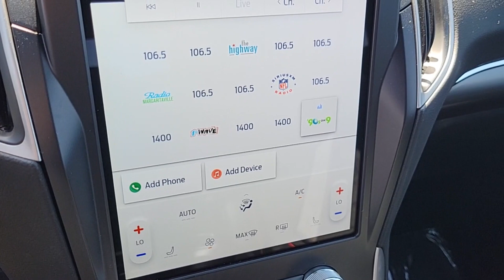2024 FORD EDGE Las Vegas, Henderson, Boulder City, Willow Branch, Nelson, NV 24T0387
BURGUNDY New 2024 FORD EDGE ST-LINE available in Las Vegas, Nevada at Gaudin Ford. Servicing the Henderson, Boulder City, Willow Branch, Nelson, NV area.

Gaudin Ford
6625 West Roy Horn Way

2024 Ford Edge ST Linebrbr$2000 off MSRP! Price includes: $1500 - Retail Bonus Cash. Exp. 04/02/2024 $500 - Bonus Customer Cash. Exp. 04/02/2024
Side Impact Beams,Dual Stage Driver And Passenger Seat-Mounted Side Airbags,BLIS (Blind Spot Information System) Blind Spot,Pre-Collision Assist with Automatic Emergency Braking (AEB) and Cross-Traffic Alert,Collision Mitigation-Front,Driver Monitoring-Alert,Rear Parking Sensors,Tire Specific Low Tire Pressure Warning,Dual Stage Driver And Passenger Front Airbags,Safety Canopy System Curtain 1st And 2nd Row Airbags,Airbag Occupancy Sensor,Driver And Passenger Knee Airbag,Mykey System -inc: Top Speed Limiter, Audio Volume Limiter, Early Low Fuel Warning, Programmable Sound Chimes and Beltminder w/Audio Mute,Rear Child Safety Locks,Outboard Front Lap And Shoulder Safety Belts -inc: Rear Center 3 Point, Height Adjusters and Pretensioners,Ford Co-Pilot360 - Reverse Camera Back-Up Camera,60-40 Folding Bench Front Facing Manual Reclining EasyFold Fold Forward Seatback ActiveX/Miko Simulated Suede/Leatherette Rear Seat,Manual Tilt/Telescoping Steering Column,Leather Steering Wheel,Front Cupholder,Rear Cupholder,Compass,Remote Releases -Inc: Power Cargo Access,Garage Door Transmitter,Voice Activated Dual Zone Front Automatic Air Conditioning,HVAC -inc: Underseat Ducts and Console Ducts,Locking Glove Box,Driver Foot Rest,Full Cloth Headliner,Vinyl Door Trim Insert,Metal-Look Gear Shifter Material,Interior Trim -inc: Colored Instrument Panel Insert, Metal-Look Door Panel Insert, Metal-Look Console Insert and Chrome/Metal-Look Interior Accents,Driver And Passenger Visor Vanity Mirrors w/Driver And Passenger Illumination,Day-Night Auto-Dimming Rearview Mirror,Full Floor Console w/Covered Storage, Mini Overhead Console w/Storage, 2 12V DC Power Outlets and 1 120V AC Power Outlet,Front And Rear Map Lights,Fade-To-Off Interior Lighting,Carpet Floor Trim,Cargo Area Concealed Storage,Cargo Features -inc: Tire Mobility Kit,Trunk/Hatch Auto-Latch,Cargo Space Lights,Instrument Panel Bin, Dashboard Storage, Driver / Passenger And Rear Door Bins,Delayed Accessory Power,Driver Information